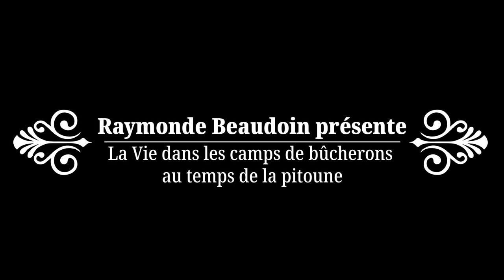Raymonde Beaudoin présente «La Vie dans les camps de bûcherons au temps de la pitoune»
Raymonde Beaudoin présente son livre: «La Vie dans les camps de bûcherons au temps de la pitoune. Deuxième édition»

Premier Prix des Grands Prix Desjardins de Lanaudière catégorie patrimoine 2015

Les chantiers occupent une place importante dans l'histoire du Québec. Dans les années 1940, ils n'étaient pas moins de 30 000 hommes à monter au bois chaque automne. Les bûcherons devaient faire vivre leur famille ; les plus jeunes rêvaient d'en fonder une.

Raymonde Beaudoin a voulu rendre hommage à tous ces hommes - mais aussi à sa propre famille - qui ont travaillé, d'une noirceur à l'autre, sans jamais reculer devant l'énormité de la tâche.

À partir de leurs mots, de leur réalité, l'auteure présente en détail la construction des camps, la nourriture, le bûchage, le charroyage et la drave. Des cartes, des chansons, des recettes et de nombreux documents complètent cet émouvant témoignage.

Plusieurs lecteurs y découvriront un oncle, un voisin, un père ou un grand-père, d'autres, la soif de vivre et la fierté de toute une génération de travailleurs.